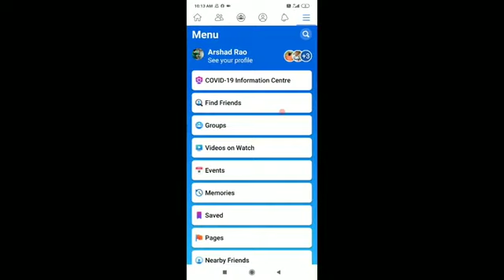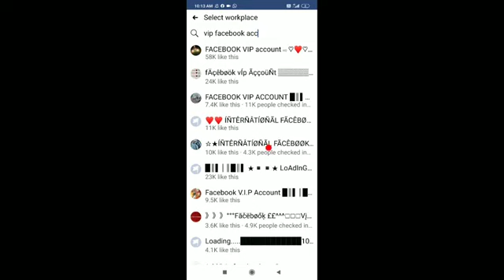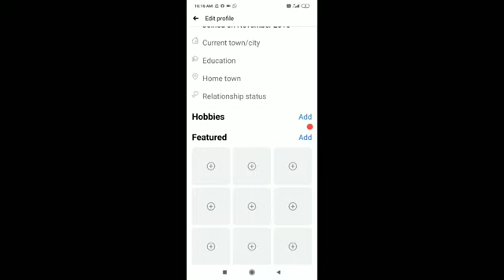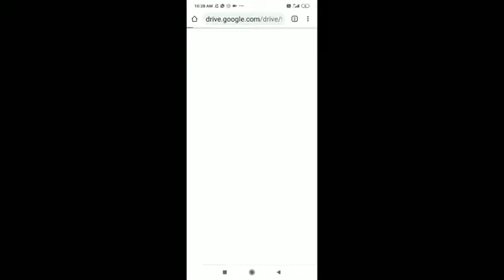RsM 2020 Facebook features vip account new